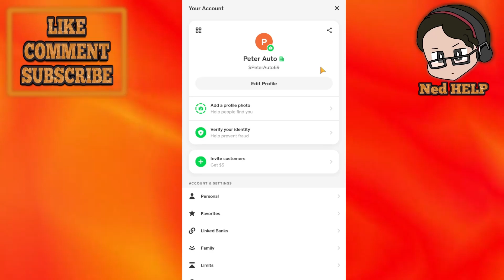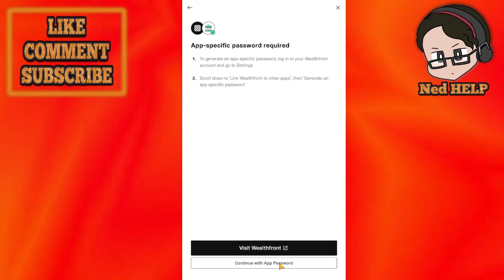How To Connect Cash App To Wealthfront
In this video I show you how to connect Cash App to Wealthfront. If you want to learn how to link your Wealthfront bank account to Cash App then this is the tutorial for you.